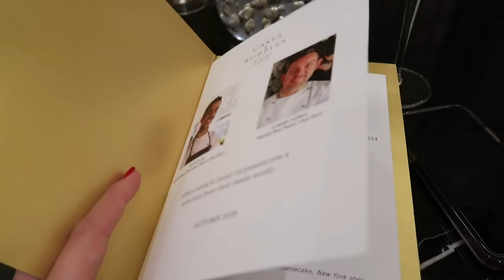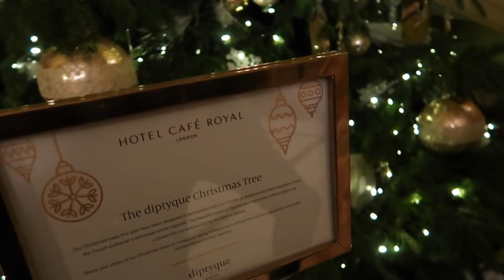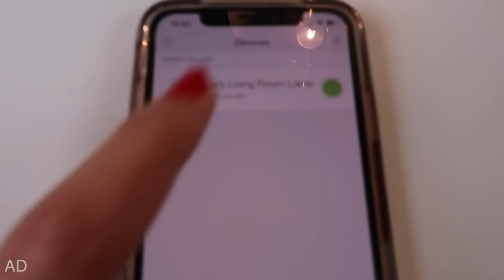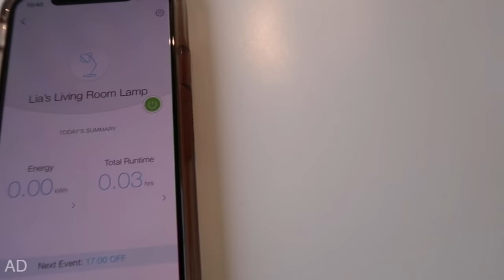WE SPENT £50 ON A CHEESECAKE! 🎅🏽🍰| VLOGMAS DAY 22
We thought we'd check out this fancy desert restaurant called Cake & Bubbles in Piccadilly. We nearly collapsed when the bill arrived. This video contains a paid for advertisement with JBL. to find out more about the LINK Family.

What We're Wearing:
Lia's Top
Joel's Top (similar)

*FILMING EQUIPMENT
FREE J&L WELCOME PACK: goo.gl/forms/zTlSE3lEx6M54Txt2
GET £25 AIRBNB CREDIT: airbnb.co.uk/c/joell2886
*OUR AMAZON SHOP